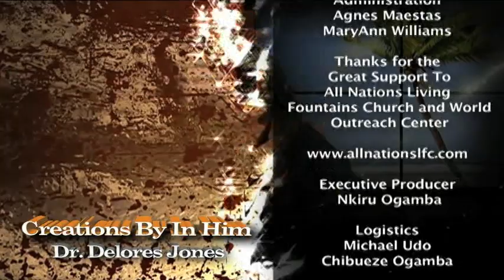Patience pt2 With Dr. Delores Jones